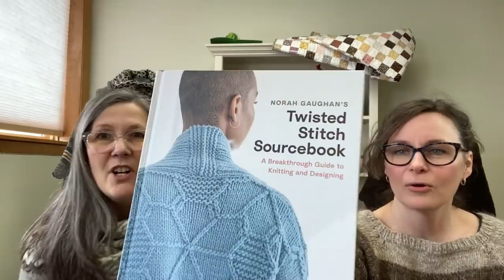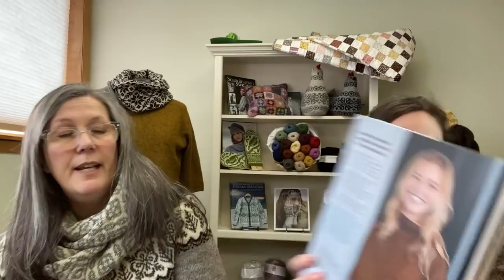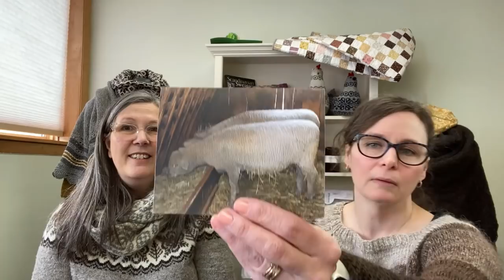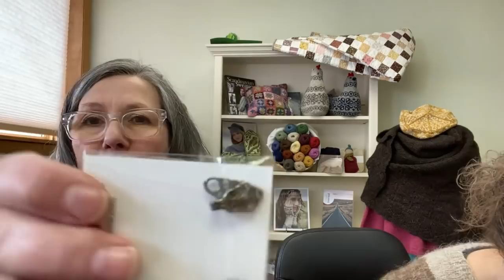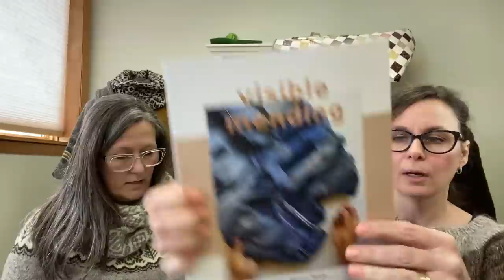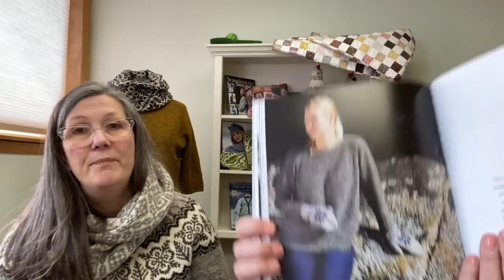Shopcast #163: Woollen & Worsted yarns | Fair Isle Postcard | Knitting Yoga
00:00 Intro & Giveaway #1
6:09 FOs and Thoughts on “Is it Itchy?” and knitting
28:02 WIPS
35:18 KAL Information
44:00 Postcard from Shetland
1:11:16 New In The Shop
1:26:35 Yoga for Knitting

FOs:
Maggie is wearing her Plotulopi Sweater based on the Tulip pattern by Melody Hoffman

Corinne is wearing her Silver Forest by Jennifer Steingass in Jamieson & Smith Supreme

Foula Snood by Donna Smith in Jamieson and Smith 2-ply

Maggie started a hat from The Twisted Knit Sourcebook in Oyster & Purls

Corinne finished a Fluffy Vanilla Sweater for her daughter, knitted with Rauma Finullgarn with a strand of Rauma Plum.

Annual Colorwork Accessory KAL is February 18th-March 18th!  Hosted in both Facebook & Ravelry.
Free Sign Up is required this year!
Join us for a LIVE cast-on party at 1pm EST February 18th in the Facebook Group!

Rachel Answers Your Questions in her segment!

Exclusive Norwegian Hook & Eye Closures in sets of 2 & new pewter buttons in sets of 3

Kim from Turning Ground Yoga Studio